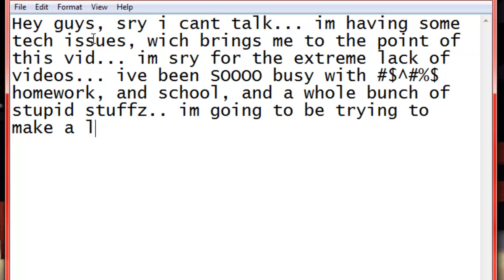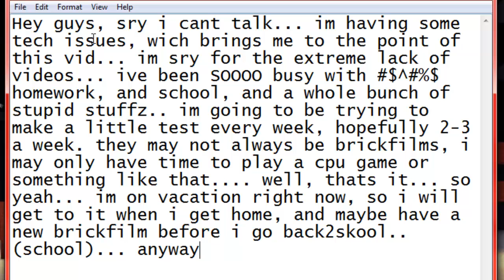Apology (Pointless Video...)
IM SOOOOO SRY!!!